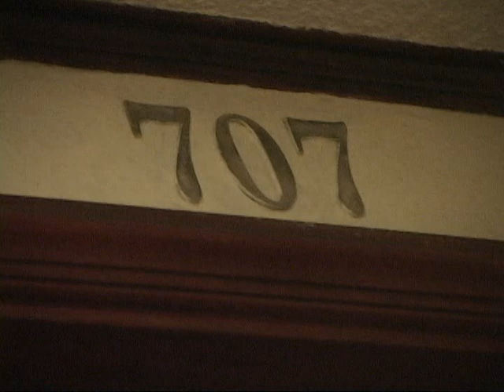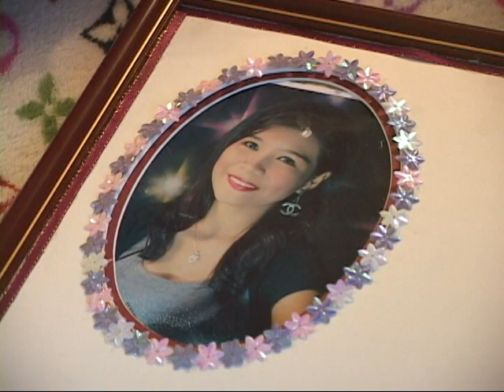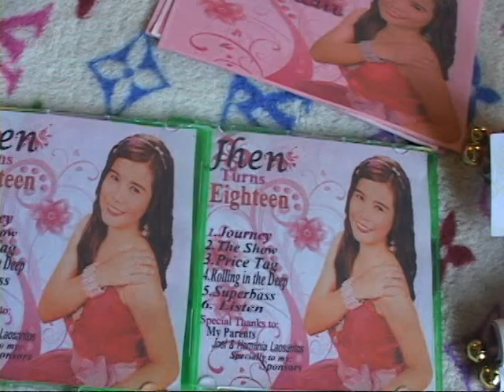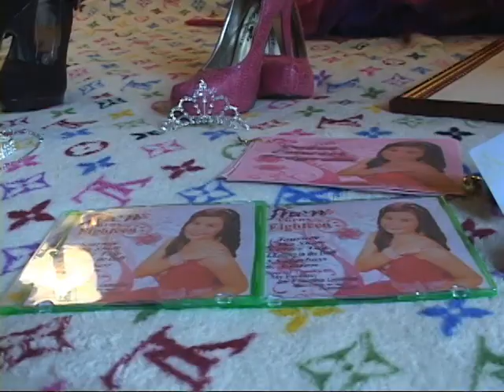Jennifer 'Duday' Laosantos birthday celebration